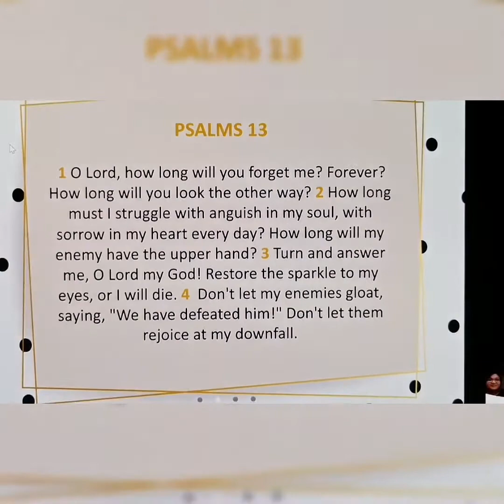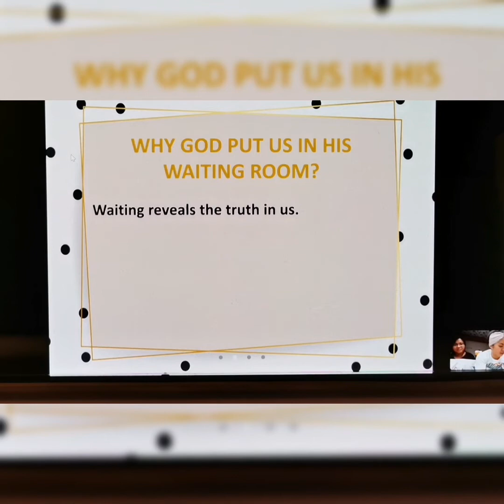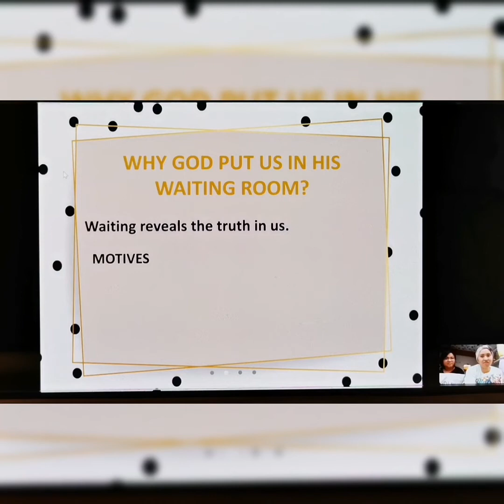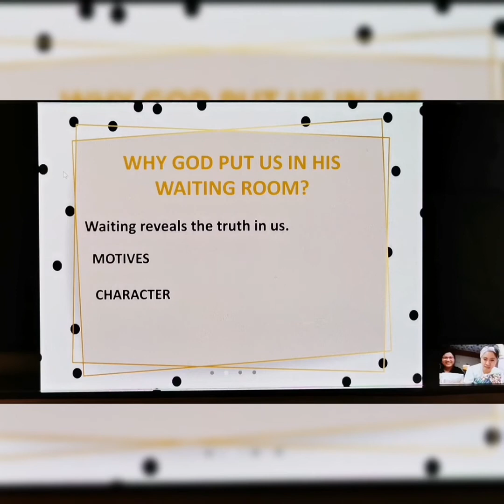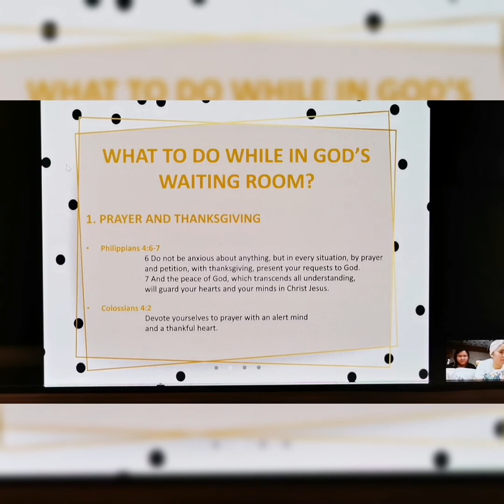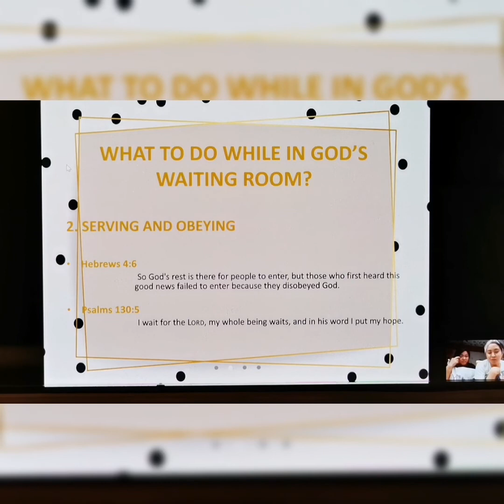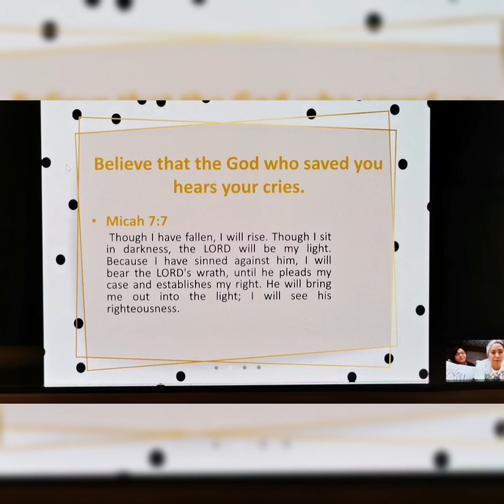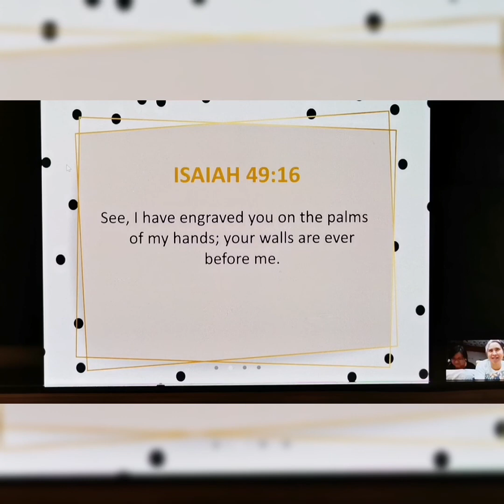IN GOD'S WAITING ROOM | Jeza O. Vargas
What tO Do in God's waiting room?

Our patience will be Challenged.
Our Characters will be Revealed.
Stay with God, He will NOT FaiL Us.